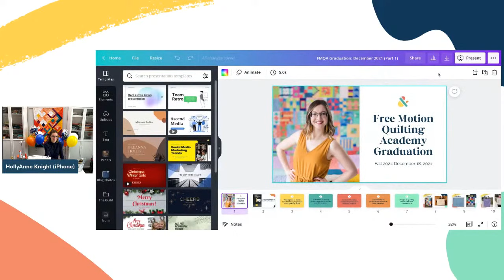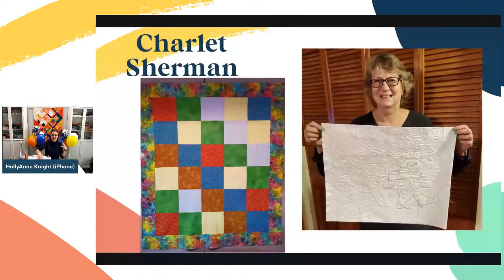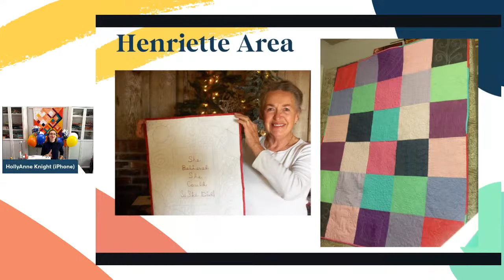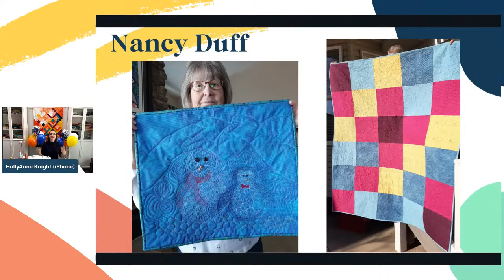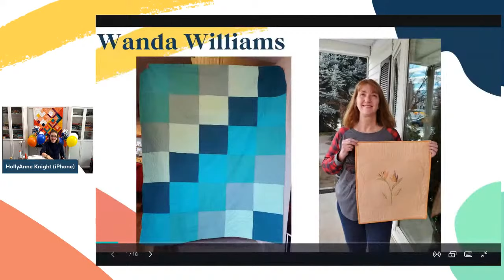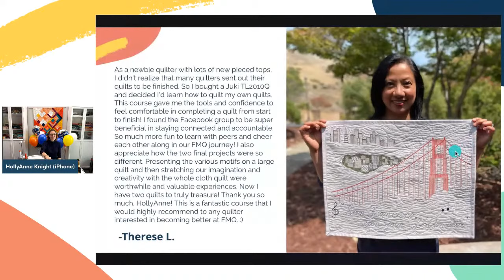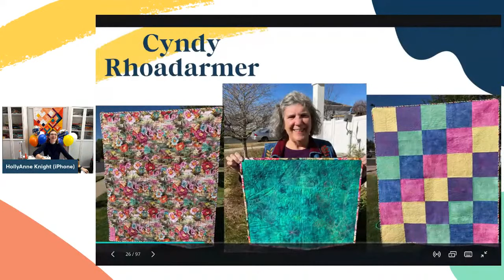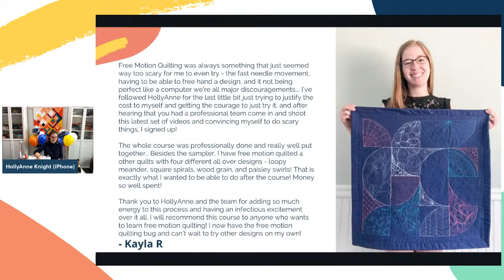Quilting Rockstar Graduation: Free Motion Quilting Academy Fall 2021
Celebrating FMQ Academy Graduates is one of my very favorite things because these Rockstars exhibit such amazing personal qualities: work ethic, joy in finished projects, grace in bumps in the road, encouragement for teach other, and deep hearts for quilting community. These Rockstars experienced a transformation over recent months from nervous beginner quilters, to confident, amazing intermediate quilters! The are truly Quilting Rockstars! 💃

Become an FMQ Rockstar by joining the FMQ Academy waitlist!